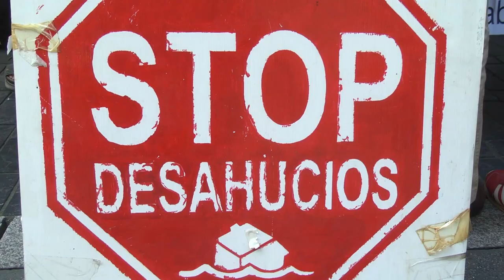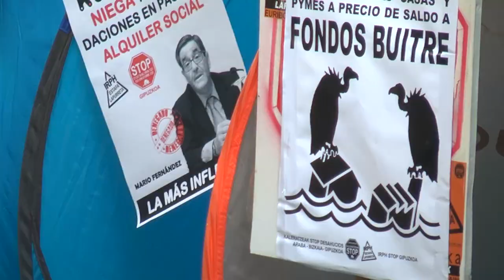Kutxabank: Crónica de un robo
Video con algunas de las imágenes que ha dejado el día de hoy en el que han negado el debate en la asamblea de Kutxa y han decidido su privatización.